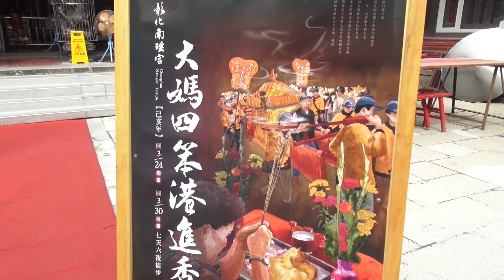彰化南瑤宮笨港進香隨香送好禮 媽祖鑾駕擴大溪湖遶境範圍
〔記者林明佑／彰化報導〕彰化南瑤宮己亥年笨港進香，預定3月24日上午起駕，行程7天6夜，第一天途經溪湖遶境路線大幅調整，媽祖鑾駕將進入西寮、大突社區；另為擴大民眾參與，南瑤宮規劃「隨香送好禮」專案，參與進香者只要添油香1200元，即可獲贈「笨港進香」、「建築藝術」兩本精美藏書以及紀念版隨香旗、平安符、帽子、毛巾等，南瑤宮管理人彰化市長林世賢邀請鄉親一起來參加，最具歷史及文化的彰化南瑤宮笨港進香活動。